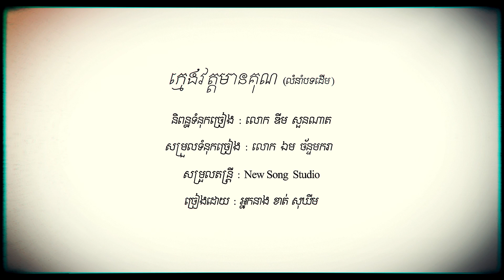ក្មេងវត្តមានគុណ [FHD-1080]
បទ : ក្មេងវត្ដមានគុណ
និពន្ឋដោយ : លោក ឌីម សួនណាត
ច្រៀងដោយ : អ្នកនាង ខាត់ សុឃីម
សម្រួលទំនុកច្រៀងដោយ : លោក ឯម ច័ន្ទមករា
សម្រួលតន្ត្រីដោយ : New Song Studio
សម្របសម្រួលដោយ : Hope Film